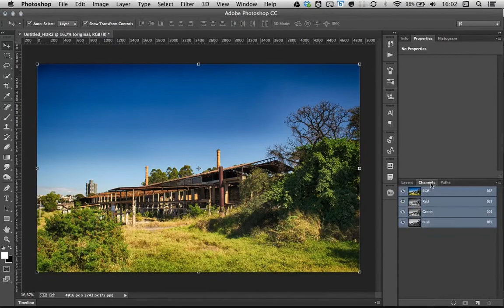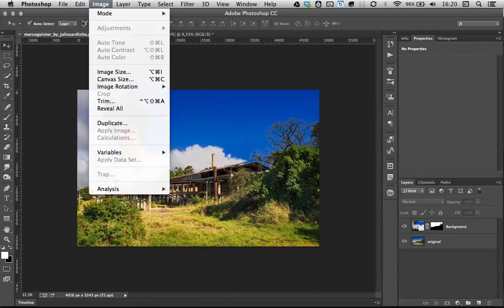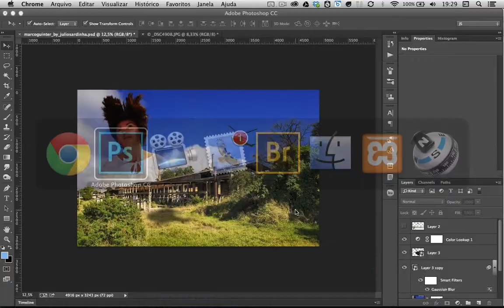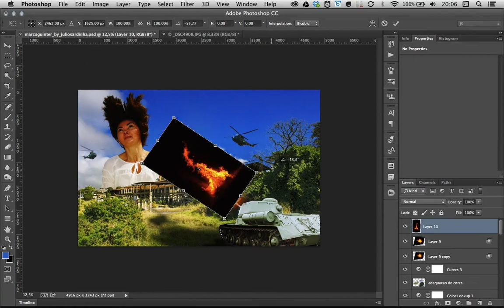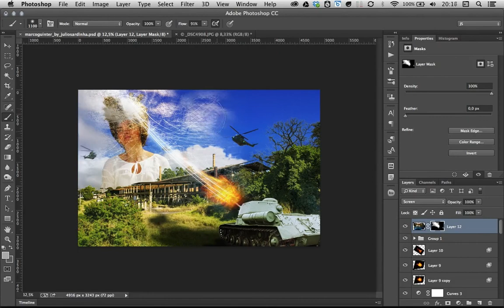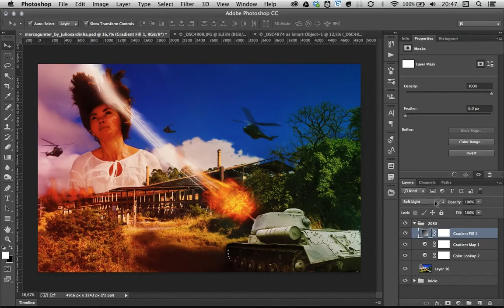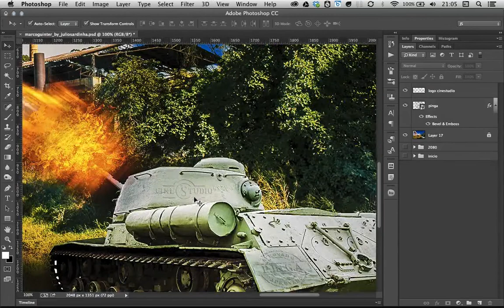CineStudio - StudioRAW - Semana 32 - MarcoGuinter por JulioSardinha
Confira como foi minha edição.

Errata: No vídeo aparece que a semana é 31, mas o correto é 32.